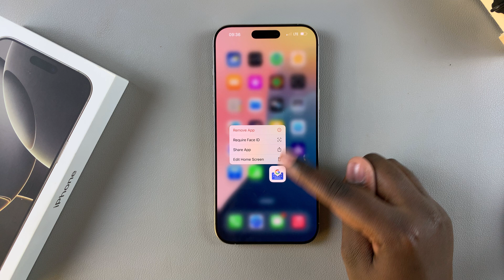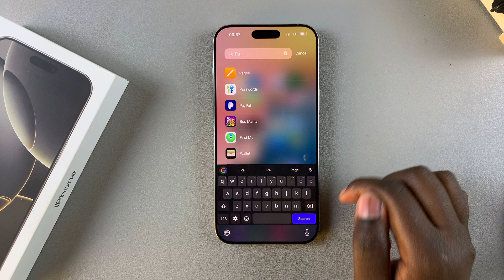How To Remove Apps From Home Screen On iPhone 16 / 16 Pro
Learn how to remove apps from the home screen on your your iPhone 16 / 16 Pro. Keep your device organized by removing unwanted apps from your home screen.

This can help you free up space and keep things tidy. Hide or delete apps without losing any data.

How To Remove Apps From Home Screen On iPhone 16:
How To Remove Apps From Home Screen On iPhone 16 Pro:
How To Remove Apps From Home Screen On iPhone 16 Pro Max:
How To Hide Apps From Home Screen On iPhone 16:
How To Hide Apps From Home Screen On iPhone 16 Pro:
How To Hide Apps From Home Screen On iPhone 16 Pro Max:

Step 1: Scroll through your home screen and locate the app you’d like to remove. Removing an app from the home screen doesn’t mean you’re deleting it entirely. You can still access it later from your App Library or through search.

Step 2: Once you’ve located the app, press and hold the app icon until a menu pops up. This menu will display options, one of which is "Remove App". Tap on it.

Step 3: When another options menu appears, select "Remove from Home Screen". This will remove the app icon from your home screen, but it won’t delete the app from your iPhone. Instead, the app will still be accessible in your App Library.

Note: If you tap “Delete App” instead, this will permanently remove the app from your device. Make sure you select “Remove from Home Screen” if you only want to hide it instead.

Cell Phone Tripod Adapter